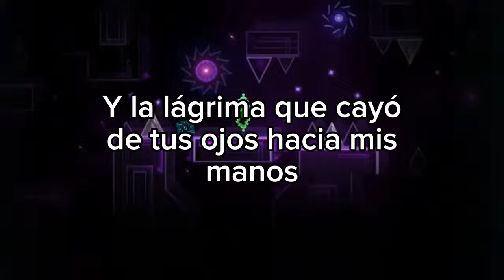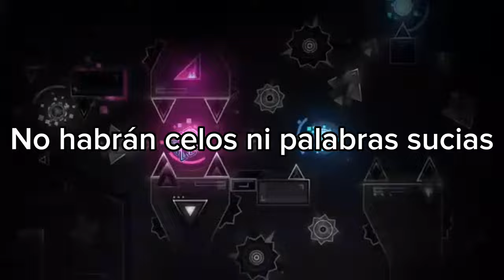Sleeping Hummingbird- KØCMØC Lyrics en Español (KOCMOC by CherryTeam) Geometry Dash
Siganme en mí instagram como bkhalovv

Lyrics:

Congelado en un polvo cósmico

Aprendimos a ocultar nuestras sombras

Y la lágrima que cayó de tus ojos hacia mis manos

Ingenuamente la conservaré

[Música]

[Música]

Volaremos juntos hacia el cosmos

En la luna construiremos Nuestra propia isla privada

No habrán celos ni palabras sucias

Solo seremos tu y yo...

KOCMOC by CherryTeam
extreme demon Geometry dash Verified by zZoink, TrickGMD